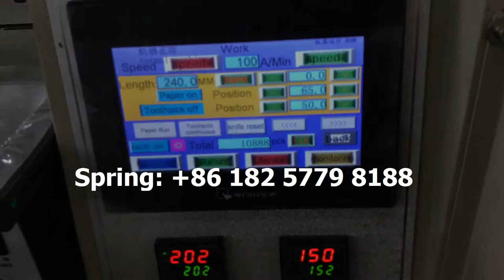plastic cutlery sets automatic flow pack machine (napkin, salt/pepper, spoon fork knife)